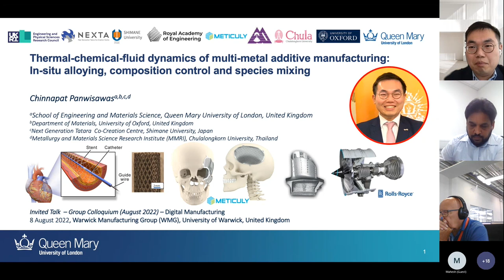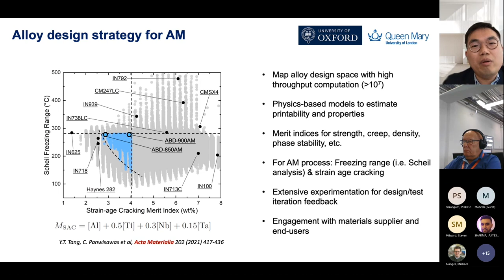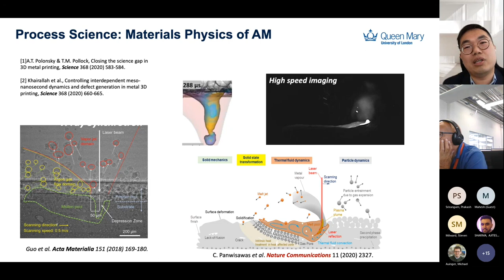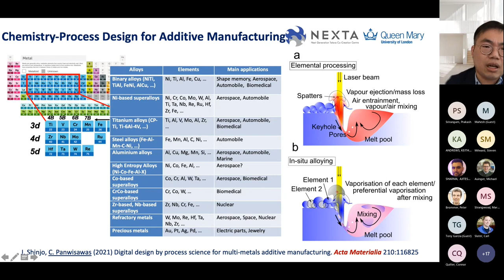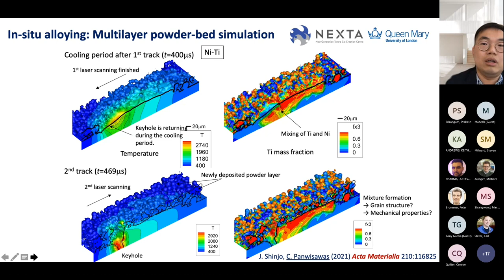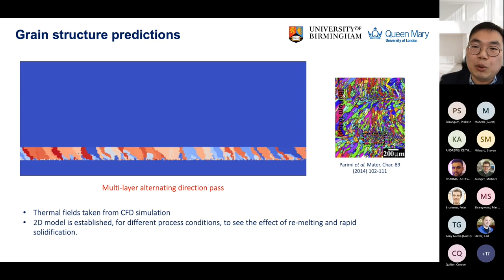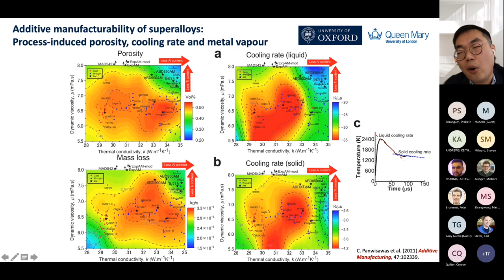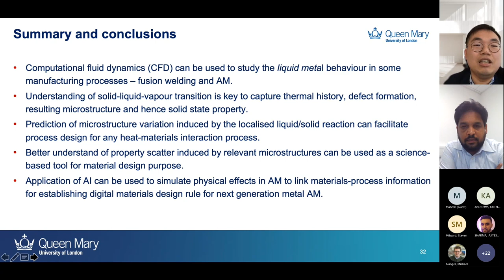Multi-metal additive manufacturing: in-situ alloying, composition control and species mixing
Additive manufacturing holds a great deal of promise in techniques for the manufacture of complex components, particularly when it comes metallic components. Chinnapat Panwisawa, Queen Mary University of London, is an expert on developing the quantitative understanding of the process, with a deep metallurgical basis.